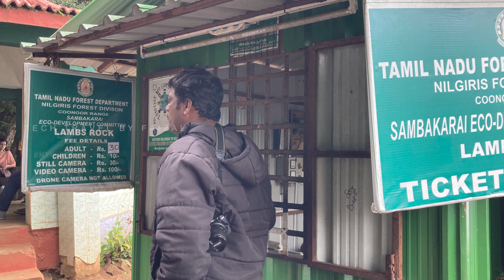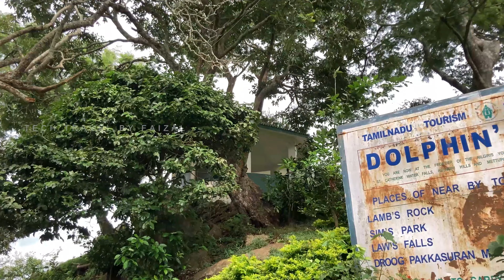Trip Plan to Coonoor,avalanche,Kotagiri,Kodanad malayalam | Top place to visit in Nilagiri Tour plan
ഊട്ടിയില്‍ ശ്രദ്ധിക്കേണ്ട കാര്യങ്ങള്‍
1. ഗൂഡല്ലൂര്‍ to ഊട്ടി ഇടക്ക് പെട്രോള്‍ പമ്പ് ഇല്ല അത് കൊണ്ട് തന്നെ അവ്ശ്യത്തിന് ഇന്ധനം ഗൂഡല്ലൂരില്‍ നിന്നോ തിരിച്ചു വരുമ്പോള്‍ ഊട്ടിയില്‍ നിന്നോ അടിക്കുക
2. ചെറിയ കുഞ്ഞുങ്ങള്‍ക്കുള്ള ഫുഡ് അത്യാവശ്യം കയ്യില്‍ വെക്കുക ( ഊട്ടിയിലെ ഒട്ടുമിക്ക ഹോട്ടല്‍ ഫുഡും മോശം ആണ്, അത് പോലെ ഒടുക്കത്തെ വിലയും )
3. ഊട്ടിയിലെ പല വിനോദസഞ്ചാര കേന്ദ്രങ്ങളിലും ഫോണ്‍ പേ,ഗു G Pay ,Card ഇല്ല അത് കൊണ്ട് അത്യാവശ്യത്തിന് ക്യാഷ് കയ്യില്‍ കരുതുക
4. നീലഗിരി ജില്ലയില്‍ 5 ലിറ്ററിന് താഴെയുള്ള വെള്ള കുപ്പികള്‍ ലഭ്യമല്ല അത് കൊണ്ട് ആവശ്യത്തിനുള്ള കുടിവെള്ളം കരുതുക.

Places Mention in video
Avalanche
Madras Regiment
Sims Park
Lambs Rock View Point
Dolphin Nose  View Point
Kotagiri
Kodanad View Point

In this video you will know how to travel nilagiri, how to reach Ooty, places to visit in Ooty and ooty outfit, Nilagiri tourist places, Ooty travel tips, how many days spend in Ooty, Ooty top tourist places, Nilagiri top Places, Ooty tour plan and Ooty tour budget. After watching this video you will know Ooty& Nilagiri trip information and able to make your Ooty tour itinerary and Ooty tour cost.